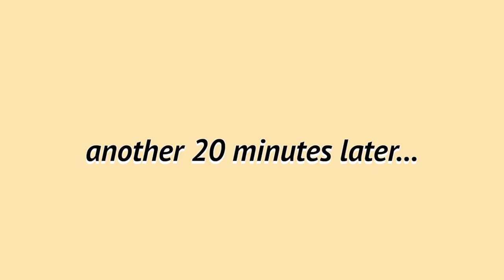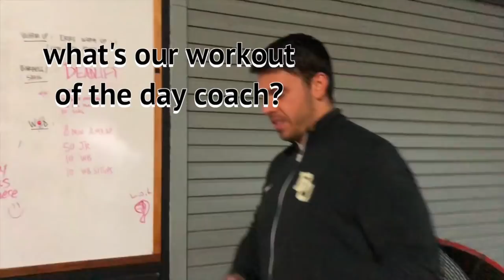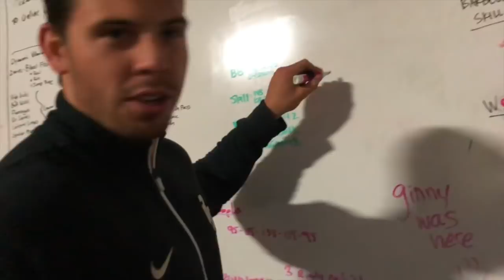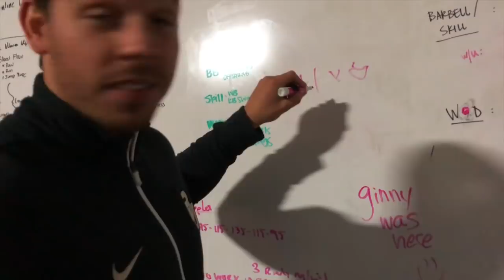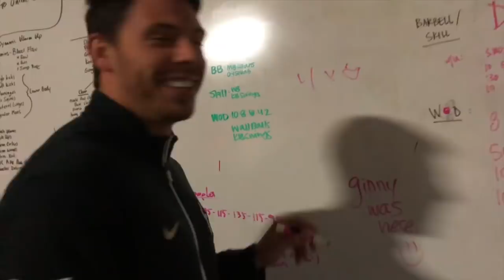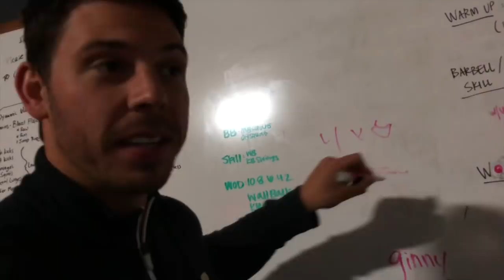A few days in my life vlog- PLUS workout with me!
this is a "few days in my life" vlog PLUS a workout!! I get soooo many questions about my current workout routine so here is a little glimpse into what I do on a daily basis.

**Make sure y'all are voting for my mom the FULL 9 times! Her voting number is 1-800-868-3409